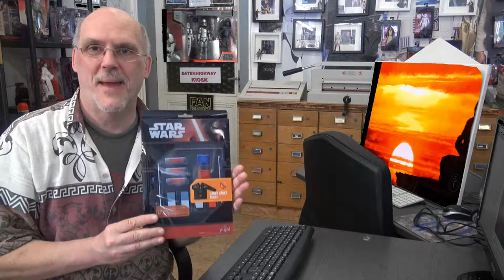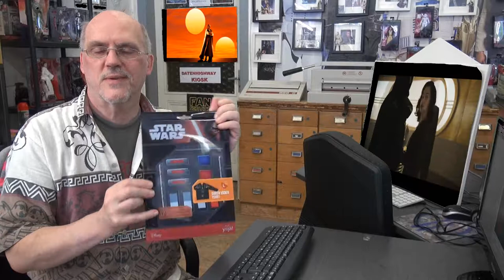Star Wars Show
USA hat uns 1977 Krieg der Sterne gegeben und ab 1999 Star Wars und ab 2015 ist Star Wars 2.0 Entstanden durch Disney und Star Wars ist wieder Erwacht mit neuen Schauspielern,die mit den Alten gemischt wurden. Das nun die Alten gehen,kam die Spaltung durch E8 und nun kommt Han Solo die Story und wieder sind die Fans damit nicht Einverstanden,warum eigentlich ?